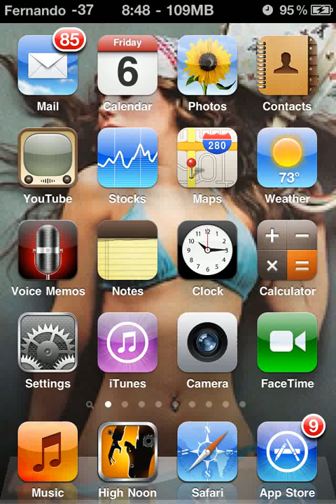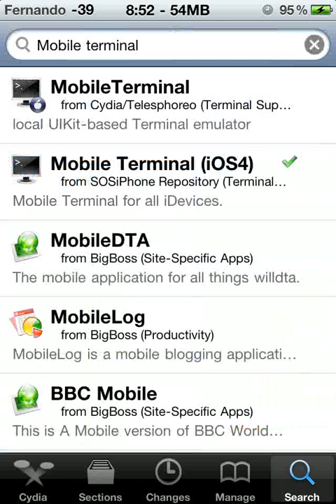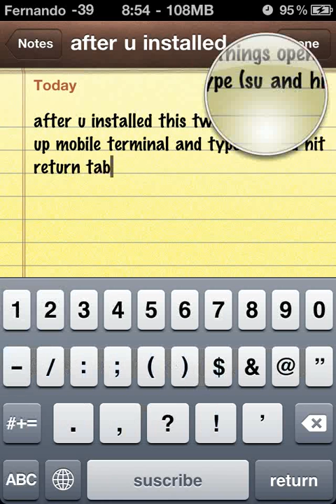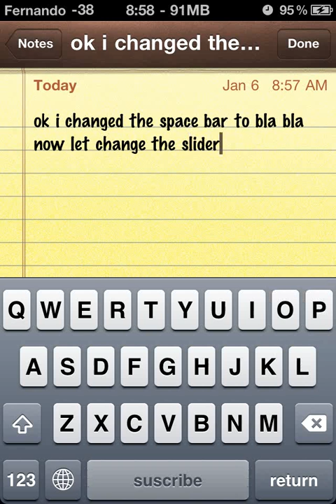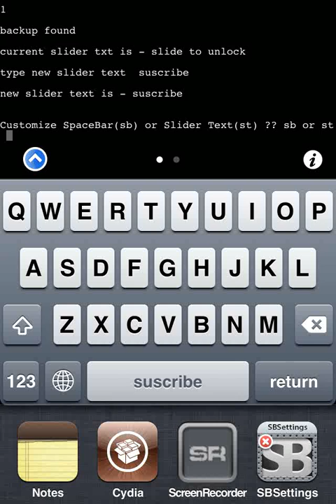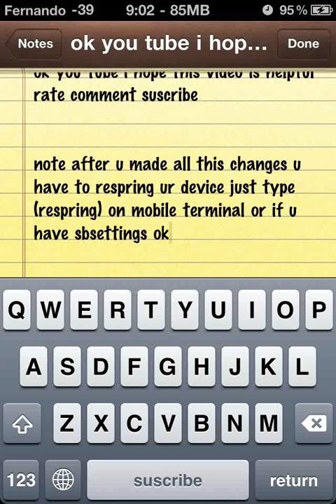how to change space bar and slider text on ipod touch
change ur space bar, lock screen slider text,phone call slider text and power off tab.

if this video were helpful please support
FREE PSN/XBOX LIVE/ITUNES CARDS...
1.install junowallet from the appstore(free)
2.type in the code JM863685 when prompted
3.install 3 "install per pay" apps (all free)
4.enjoy your new gift card